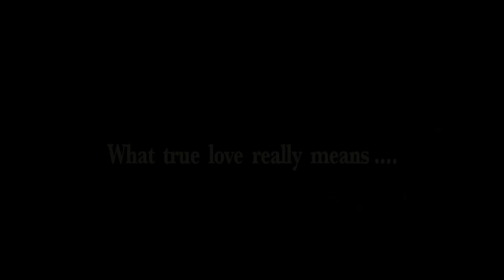Ruben's Place - Gay Film - Trailer